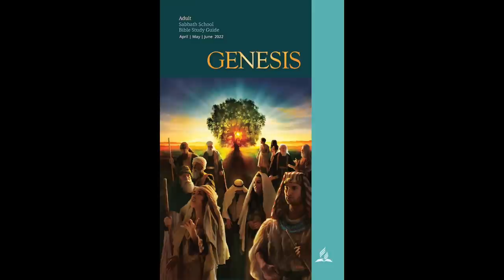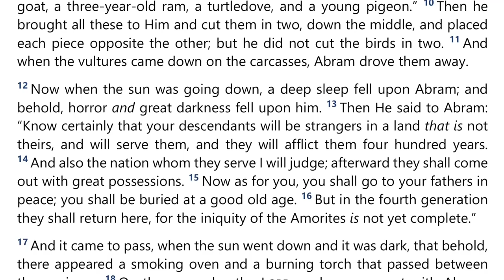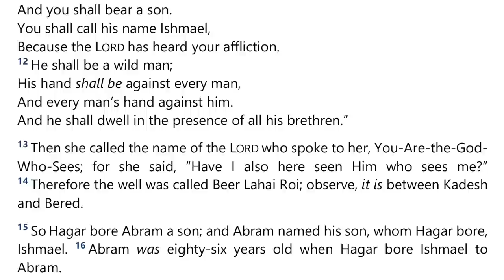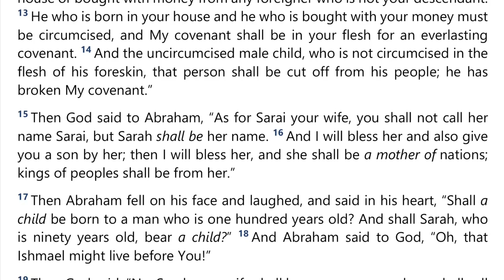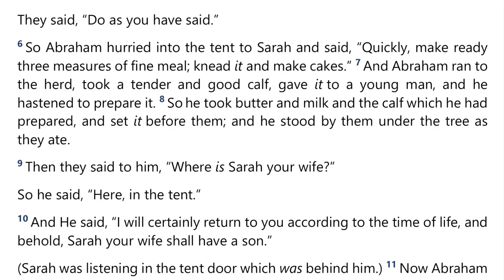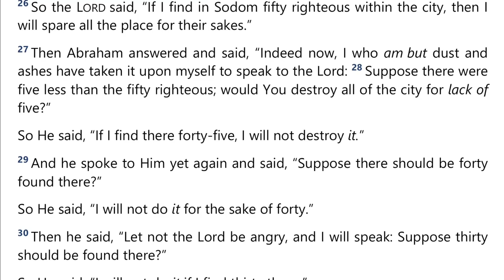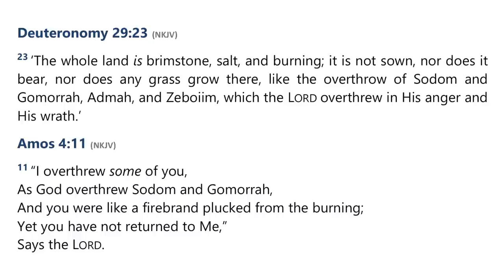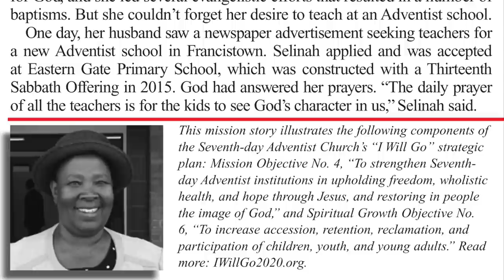2022 Q2 Lesson 07 – The Covenant With Abraham – Audio by Percy Harrold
00:00 | Opening Prayer
01:47 | Sabbath Afternoon, May 07
06:27 | Sunday, May 08
14:38 | Monday, May 09
23:31 | Tuesday, May 10
32:06 | Wednesday, May 11
40:57 | Thursday, May 12
54:21 | Friday, May 13
57:47 | Inside Story
1:01:16 | Presenter Notes